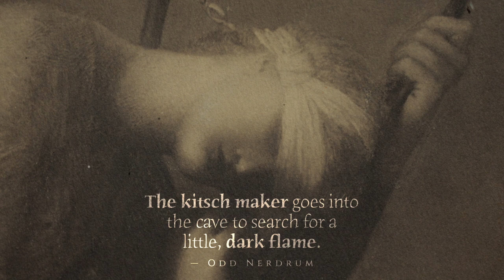Studying with Odd Nerdrum | Jannik Hösel & Hjalmar Hagelstam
Jan-Ove Tuv sits down with two young painters who are currently studying with Odd Nerdrum to listen to their thoughts about their teacher, how he approaches painting and the greatest takeaways from being his pupil.

Unfortunately, there was a technical issue with Hösel's microphone which got worse towards the ending.

Chapter markers:
00:00 You can always improve a work!
06:16 Planning in advance vs in the moment
09:37 Tight technique before loosening up
13:50 Nerdrum revitalized the workshop tradition
16:10 Nerdrum struggles
22:50 The most essential props
26:35 Flat forms and simple compositions
30:01 An angel walks through the room
30:16 Student behavior & Nerdrum's development
34:08 The "Art" in Nerdrum
35:42 No awe of experts
37:05 Morning meeting and light vs heavy masters
40:42 Nerdrum learning from his students
42:30 Dissatisfaction and comparisons
48:11 Nerdrum's dislike of Rubens
52:15 Engage to learn!
55:54 Humiliation: the best way to learn
59:20 Student works hanging in Nerdrum's studio
1:01:20 Students who prevail (Molly Judd)

This episode featured Jannik Hösel, Hjalmar Hagelstam & Jan-Ove Tuv and was filmed and edited by Bork Nerdrum.
The centerpiece was a 19th century reproduction of G. F. Watts' Hope.

Fergus Ryan
Matthias Proy
Børge Moe
Eivind Josten